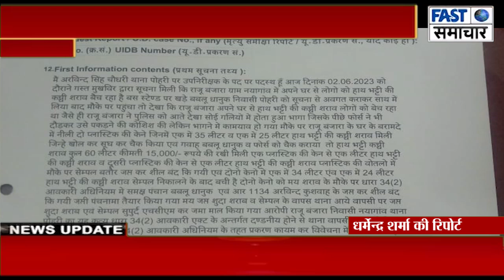पोहरी पुलिस ने 60 लीटर कच्ची शराब की जप्त ,आरोपी फरार